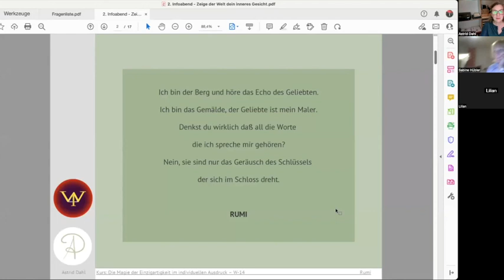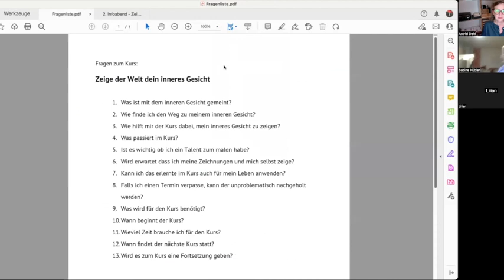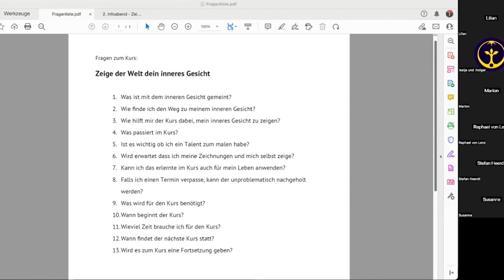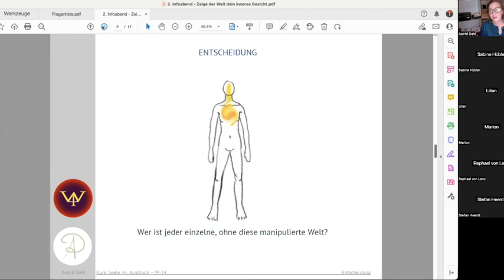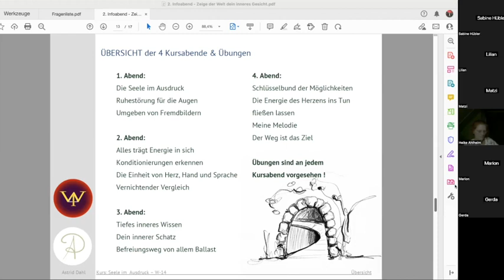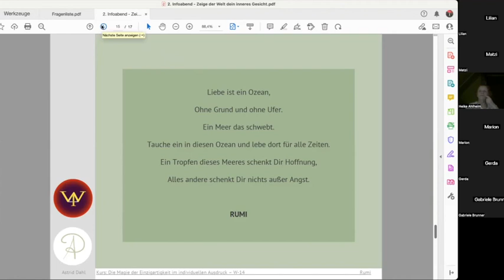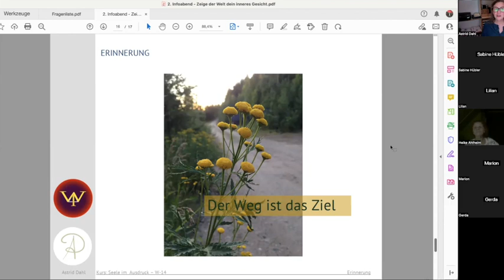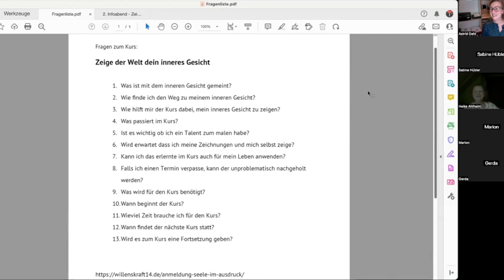Info-Abend zu Seele im Ausdruck 24.01.2023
Die am häufigsten gestellten Fragen werden von mir beantwortet!!

Schöpferische Kräfte und Fähigkeiten schlummern in dir. Sie möchten als Ausdruck in deinem Leben erfüllt werden.

Das Leben ist gnädig, im jeden Augenblick schenkt es uns einen Anfang.

Ob du die ersten Schritte setzt, oder bereits ein Stück des Weges gehst, was zählt ist Offenheit, Mut und Hingabe für dein Leben. Für dich wichtige Impulse erkennen, um sie in deiner Welt zu offenbaren.

Im Kurs werden wir gemeinsam über die äußere Welt zur inneren Welt vordringen, um aus ihr heraus, im Sinne der Seele, die äußere Welt entsprechend zu verwirklichen.
An allen Kurstagen unterstützen dich Übungen in der Begegnung mit deiner Seele.
Die Kurse werden über gebucht.  @blog-m